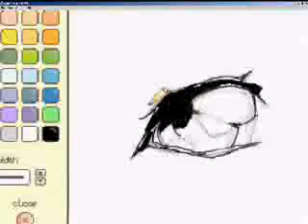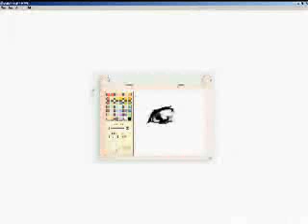How To Draw Shikamaru (Anime Naruto) - Hokage-Twin_1